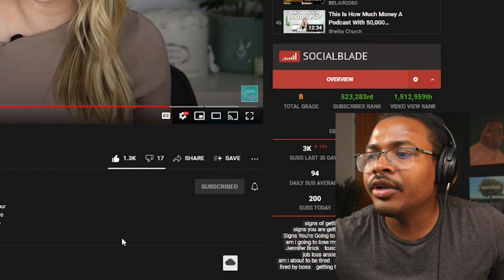Millionaire Reacts: Signs You Are Getting Fired (Even if It’s UNFAIR)